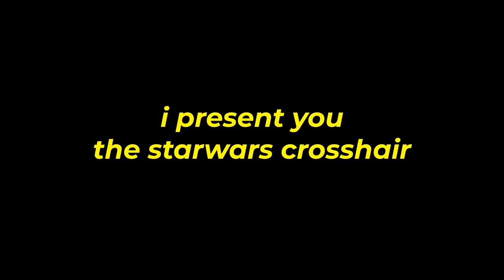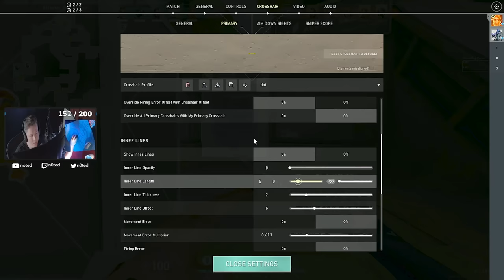NEW starwars CROSSHAiR Gave Me AiMBOT - Valorant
NEW CROSSHAiR Gave Me AiMBOT